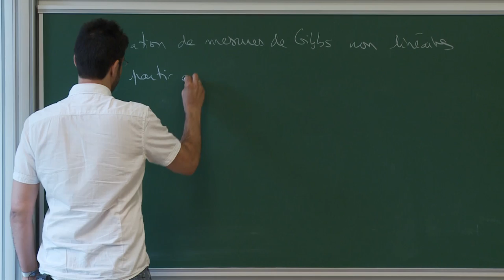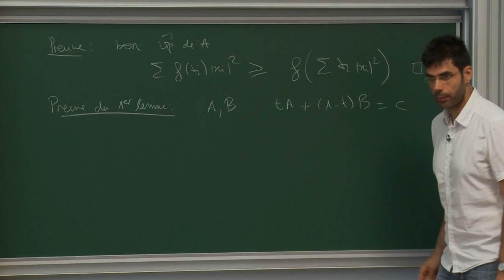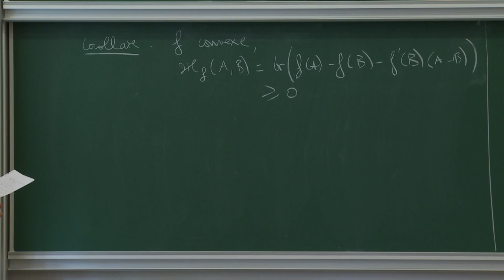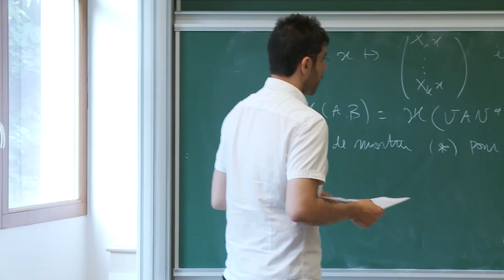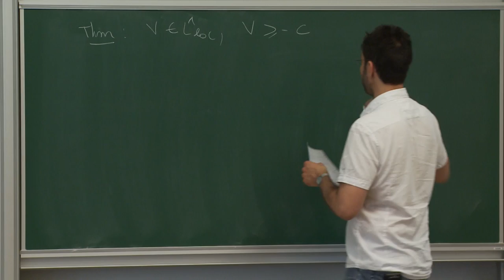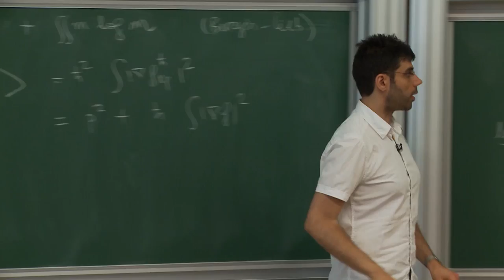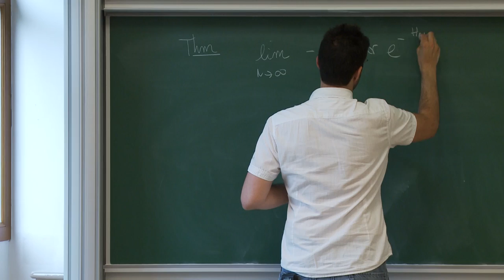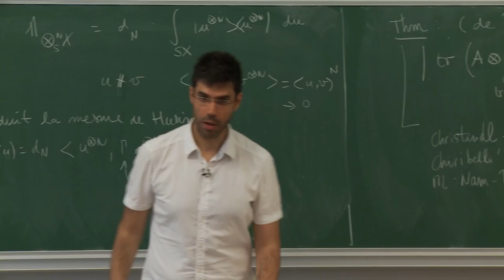Mathieu Lewin - 3/4 Mesures de Gibbs non linéaires...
Le cours sera consacré à la dérivation de modèles non linéaires (de type Schrödinger) à partir de la théorie quantique linéaire, dans une limite de type "champ moyen" où l'interaction entre les particules est faible et le nombre de particules est grand. La plus grande partie du cours concernera les états invariants du système (minimiseurs et, surtout, mesures de Gibbs), mais je ferai également des commentaires sur le problème dépendant du temps. Nous utiliserons des outils très variés, allant du calcul variationnel à la physique statistique, en passant par l'analyse semi-classique, les inégalités fonctionnelles et les propriétés fines de l'entropie.